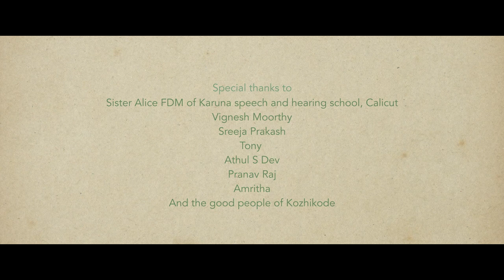Theerangal | Official Music Video | Vivek Vinod | KK Vinod Kumar| P Jayachandran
Watch Theerangal | Official Music Video | Vivek Vinod | KK Vinod Kumar| P Jayachandran|

THEERANGAL the music video is about finding solace in love. Join our main character as he takes a stroll down memory lane on a very special day in his life.

Directed by Vivek Vinod
Music Director/ Produced by KK Vinod Kumar
Singer- P Jayachandran
Lyrics- Abhilash Nair
Starring-  Naveena VM, Laban Ranae and T Suresh Babu
Director of Photography/ DI - Vijay
Editor - A S Aravind, BhuvaneshManivannan
Associate Director - Swaroop Elamon
Assistant Director - Keshav Menon, Laban Ranae
Camera Assistant- Sreerag Krishna P

Music Credits
Violins- Saji Milton, ShajuVadiyil, Terry Milton
Flute- Nikhilram
Tabala- Santhosh
Sitar- Poulson
Programming- Dominic Martin
Mix and Mastering- Green Waves Studio, Kozhikode
Sound Engineer- Pravij Prabhakar